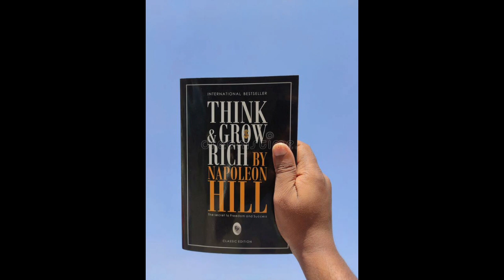think and grow rich audiobook full//think and grow rich bengali audiobook//gobindo pal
Think and Grow Rich is based on Hill's earlier work The Law of Success, said to be the result of more than twenty years of study of many individuals who had amassed personal fortunes.[2]

Hill studied their habits and drew some 16 "laws" to be applied to achieve success. Think and Grow Rich condenses them, providing the reader with 14 principles in the form of a "Philosophy of Achievement".[2] The book asserts that desire, faith, and persistence can propel one to great heights if one can suppress negative thoughts and focus on long-term goals.And don’t forget to  Subscribe and turn on your Notification.

[Think and Grow Rich was written by Napoleon Hill in 1937 and promoted as a personal development and self-improvement book. He claimed to be inspired by a suggestion from business magnate and later-philanthropist Andrew Carnegie]